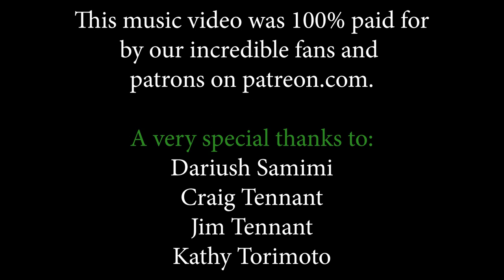Muhammad Seven & the Spring - "Gambler's Crutch" (Official Music Video)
"Gambler's Crutch" is an original song by Muhammad Seven & the Spring.

It's the fourth track on our debut album, which you can listen to on all streaming platforms

Vocals and guitar: Muhammad Seven
Vocal harmonies: Kelly Jo Reed
Lap steel guitar: Steve Saddler
Mandolin: Chris Bloniarz
Banjo: Ben Burns
Acoustic Bass: Theo Brierley

Gambler's Crutch

Searching for a gentle place
To fall asleep at night

And I never dream
But I wish I could
Those whispers are the only code
I ever understood

Had my first beer in second grade
Sophomore year it was a pack a day
I stopped hoping for more
I Knew It wasn't gonna work out anyway

Now I'm praying for a five card Charlie
A dagger three in the clutch
No one ever told me broke and lonely living
was a gambler's crutch
And when I strike it rich I'll buy you
A house with a yard and a car from a route one lot
For now I hope you know me well enough to let me rot

I wake up drunk
Then I'm high all day
4 times out of 5 I just
show up to work that way

And I sleep around
So much it's nuts
I'd probably chase your sister
if she didn't hate my guts

you loved me back when no one though you should
Said you didn't want to leave but I understood
Couldn't figure out
why it took so long
for you to get it that I ain't no good

When I strike it rich I'll buy you a dress
with a rhinestone collar at a downtown shop
But for now I hope you know me well enough
To let me rot

Rot like a prisoner in an iron cage
Rot like a jilted lover, blind with rage
Rot like a liver soaked in bitters
That suits a man who's twice my age
Just leave me be to rot away the days

I broke you down
And fed you lies
I ain't like some other men who might apologize

The walled-off pain
I tried to hide
You wrapped me up in your embrace
the night my brother died

I made you feel stupid when I felt afraid
I glared and threatened at your friendly gaze
When you're smaller than dirt
you try to make it like you're bigger than the Palisades

When I strike it rich we'll head t o the coast for a while
and make up for all the time we lost
Even though you told me never to call again
and changed your locks